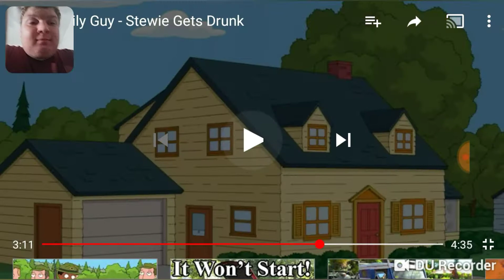FAMILY GUY - STEVIE GETS DRUNK ( MY REACTION )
Here is a family guy reaction video i hope yall enjoye have a great day peace out
2.LIKE
3.TURN ON MY POST NOTIFICATIONS